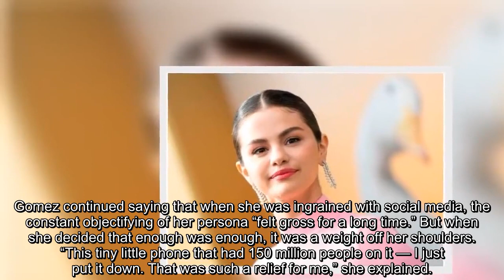Actress Selena Gomez Says Dumping Divisive Social Media ‘Really Saved My Life’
Actress and singer Selena Gomez deleted all her social media apps in 2017. Now she says the decision was good for her mental health and may have even saved her life.